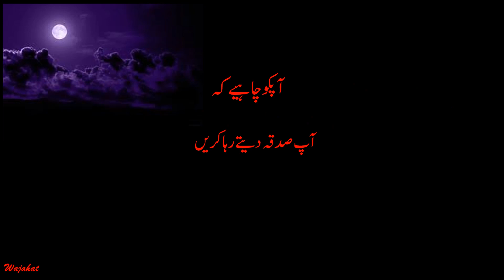Khwab Mein Aam Dekhna Ya Khana | خواب میں آم دیکھنا یا کھانا | Cancer Treatment with Mango